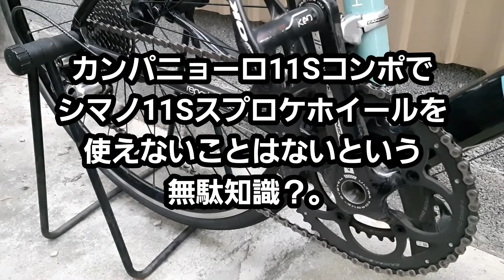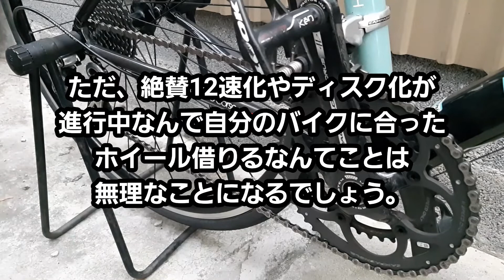ロードバイク カンパニョーロ11Sコンポにシマノ11Sホイール付けてみた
互換性があるとは言われていないカンパニョーロコンポとシマノホイールを一緒に使ってみた。
カンパニョーロコーラス11Sにシマノ11S(105)のカセットスプロケットのついたホイールを装着してみた。

このチャンネルでは自転車に関するゆる～い動画をアップしています。

なんとなくロードバイクが欲しいという方には鉄(クロモリ)の自転車をオススメしています。